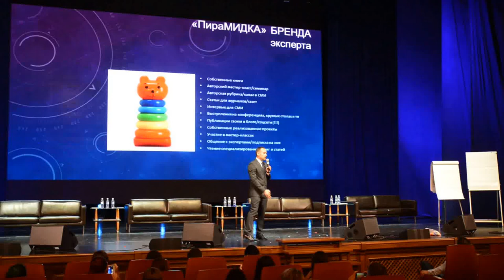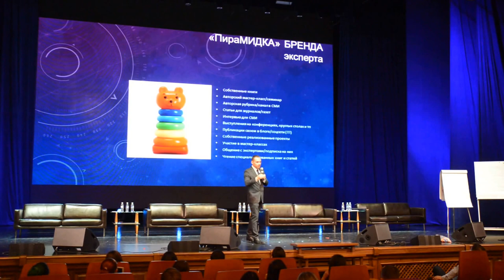Выступление Дмитрия Куликова